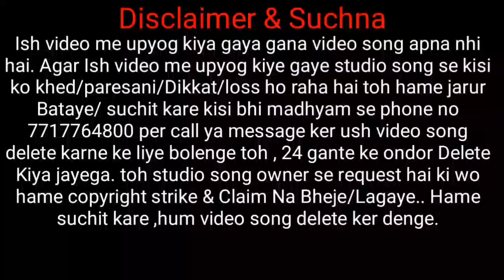REMOTE CONTROL / New santali studio version video song 2022 / @FAMOUSSTVSOFFICIAL1995/ New santali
REMOTE CONTROL / New santali studio version video song 2022 / ‎@FAMOUS ST VS OFFICIAL / New santali video

johar ge joto gate ko nowa famous st vs official channel re inj Supai Soren , arho nawa nawa SANTALI studio version traditional & semi traditional, Romantic modern santali sereng agu katinj hej akana asayanj nowa joto sereng pe enjoy tabona.

hamare yaha is video me upyog kiye gaye video song apna nhi hai, is sabhi gane video se kisi ko khed hai toh hame suchit kare is no pe 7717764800, 24 ghante ke ander  ush video ko delete kiya jjayega..isiliye channel me ya video me koi copy right strike na Kare ya copy tight claim na bheje. copyright strike lagane se pehle hame jarur bataye kisi bhi madhyam se.

# SupaiSoren

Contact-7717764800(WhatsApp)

Topic search:-
Sohray
Bapla
Sohray song
Bapla song